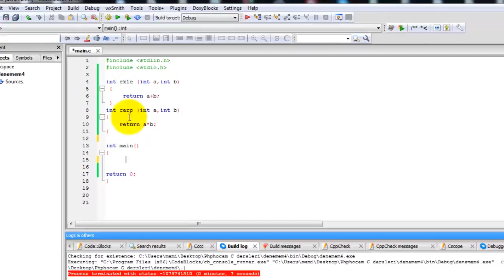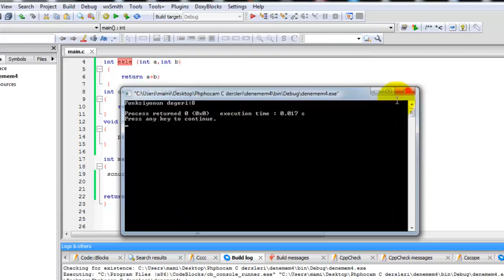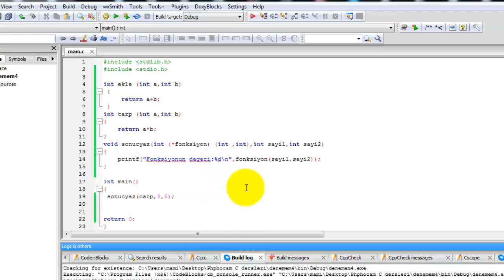C Programming Fonksiyonları Değişken Şeklinde Depolama Ders 71